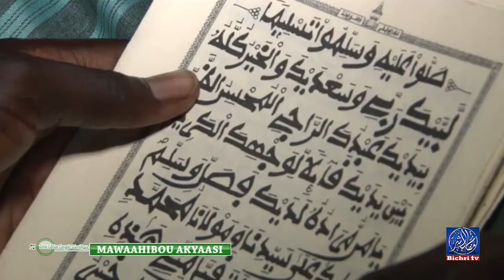Mawaahibou Akyaasi 2eme congrés scientifique Bichri TV